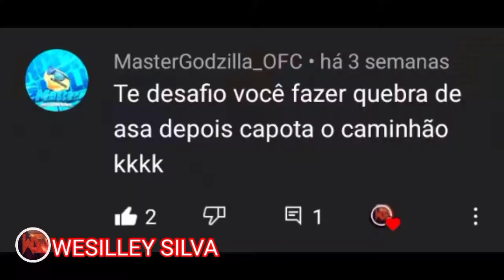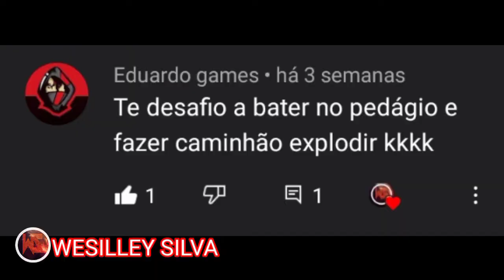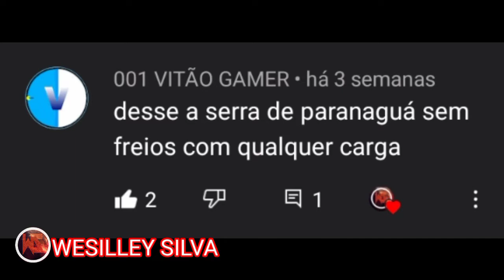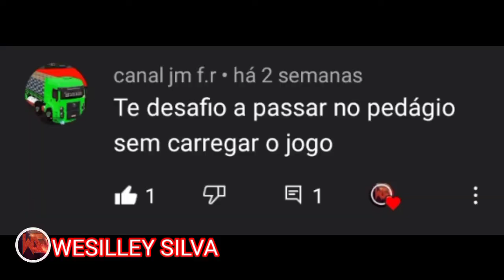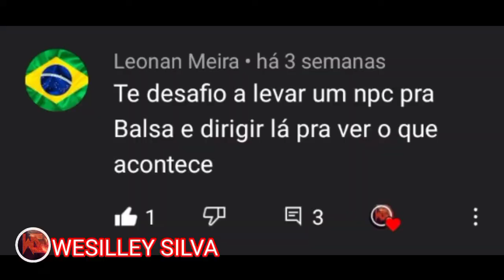DESAFIOS DOS INSCRITOS #15 (WTDS)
PRA QUEM NÃO ME CONHECE EU SOU WESILLEY SILVA AQUI NO MEU CANAL VOÇÉ ENCONTRA FLOGÃO, GAMEPLAYS ENTRE OUTROS TIPOS DE VIDEOS BEM DIVERTIDOS

VIDEOS NÃO TEM DATA PRA SER POSTADO POR MOTIVOS PESSOAIS

MEU CELULAR

MODELO:LG K40S
MEMORIA:32 GB
MEMORIA RAM:2 GB
ANDROID:11

MEU GRAVADOR:MOBIZEN
MEU EDITOR:KINE MASTER, POWER DIRECTOR
VOZ USADA NOS VIDEO:VOZ DA ZUEIRA

CANAIS PARCEIROS